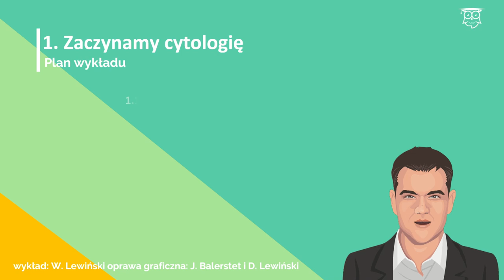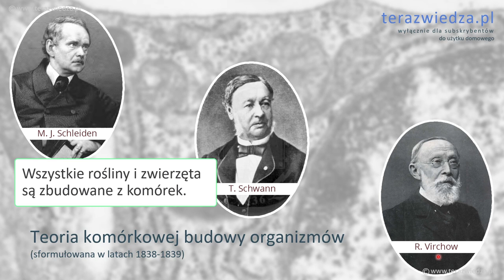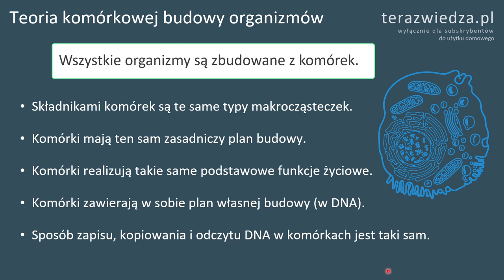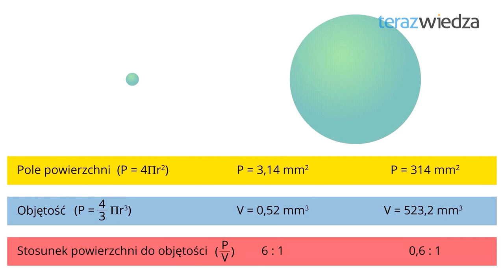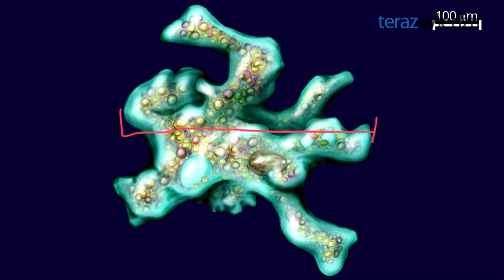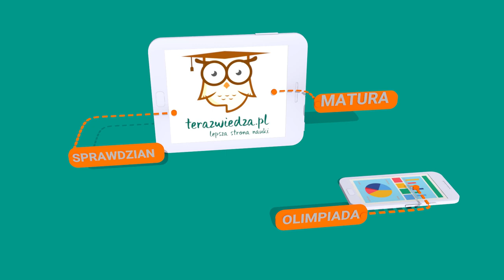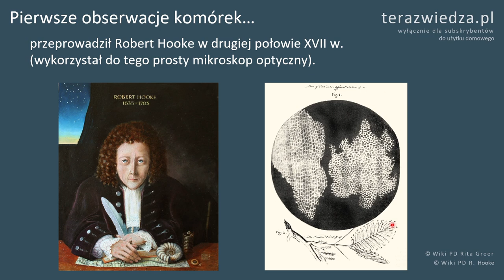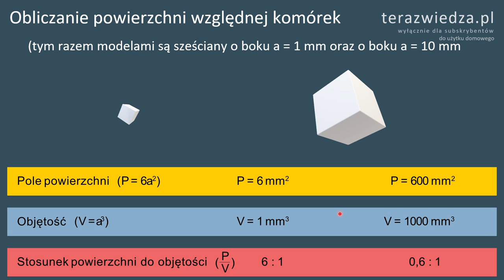Zaczynamy cytologię dla LO i Technikum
Pierwsza z 13 lekcji z zakresu budowy i funkcji komórek. Materiał dla liceum i technikum (zakres rozszerzony i podstawowy). Wykład prowadzi Waldemar Lewiński.